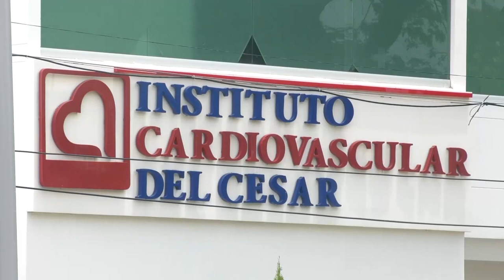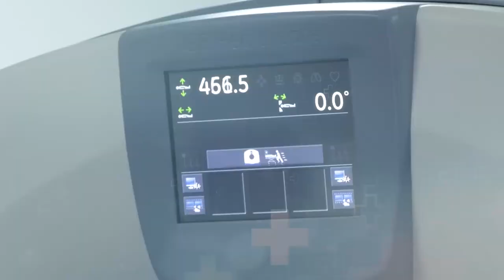LO M@TARON A B4LA EN MEDIA LUNA Y LAS AGC LES DEJÓ UN PANFLETO